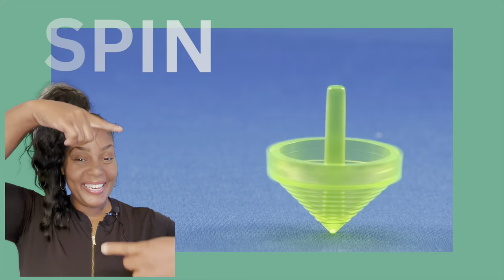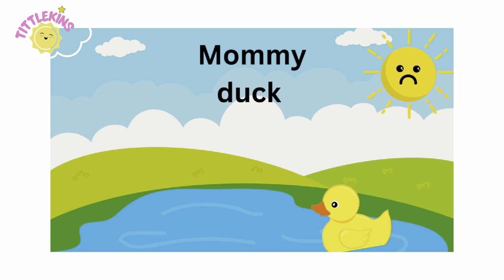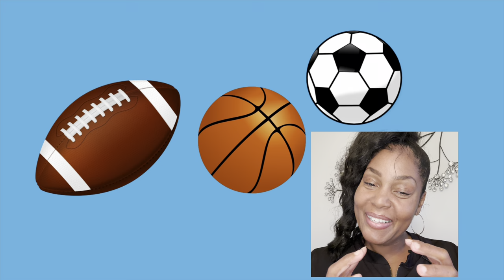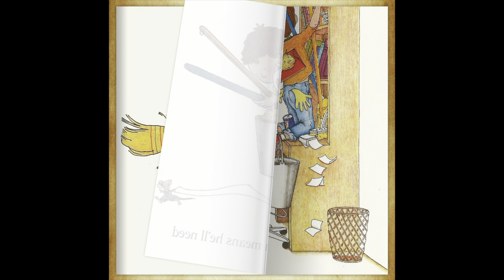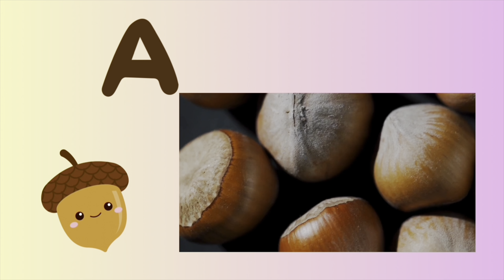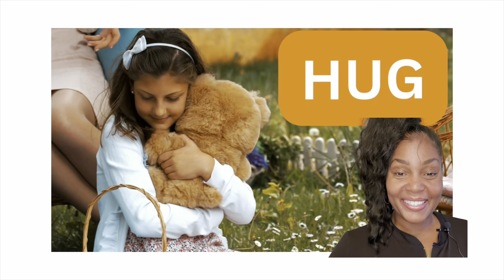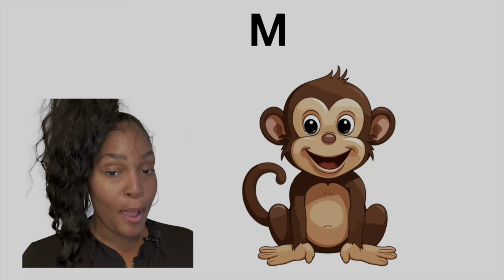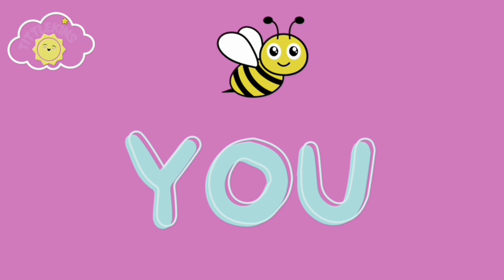Baby Learning with Tittlekins - Learn to Talk First Words & More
Best Toddler Learning Videos:

This Tittlekin video focuses on sign language basics, baby first words, pronunciation, songs, vowel sounds, animals, abc’s phonics and More! It's full of useful baby signs and gestures that help develop language. This video can be watched by babies, babies and adults or even just adults who want to learn the sign language to practice with their baby. This video can also be helpful for toddlers in practicing their speech and language.
Your “Tittle One” will learn words and signs such as: Mama, Dada, eat, more, all done, milk, juice, yes, no, help and so much more!
Happy learning!

Ms. Tasha is an English teacher, mother and grandmother who loves teaching learning and exploring. Ms. Tasha encourages kids to learn through exploring the world around them.

Your “Tittle One” will learn through play and song. Ms. Tasha uses creative, familiar,  fun, instructional techniques such as: storytelling, rhyming games and songs to teach language and vocabulary.

Your Tittle one will also learn letters, numbers, colors, shapes, phonics, first words, Nursery rhymes, life lessons  (importance of being kind etc.) and so much more!

Tittlekins is a channel geared towards your precious little one's learning! You can count on safe, high quality content to help prepare your children for school and Life.

So come along, dance, sing and read with us! Ms. Tasha can’t wait to get started!
Let's learn, grow and explore!

Welcome my Tittlekins ~ Ms. Tasha 🤗

Tittlekins Phonics Song:
Lyrics Sung by MsTasha of Tittlekins